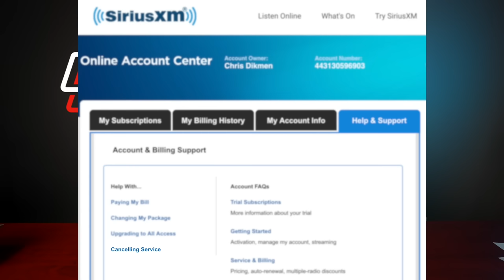Don't Sign Up For SIRIUS/XM Until You Watch This! | Cruiseman's Review | CruisemansGarage.com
After more than 10 years, I finally cancelled my SIRIUS/XM service for good. Here's why.

MOTOVLOG GEAR (Handlebar):
360 Degree GoPro Mount